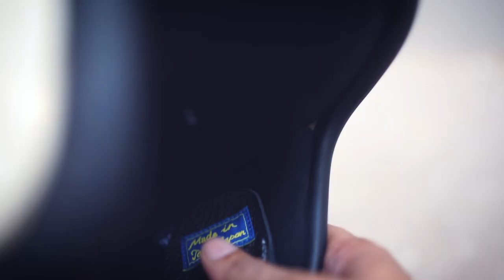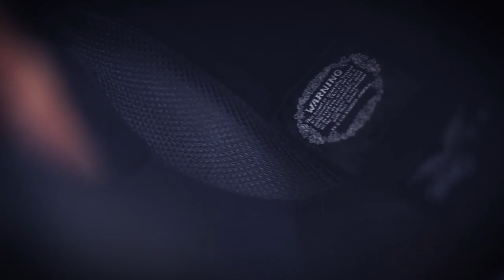Helm Motor Kustom MotoVlogAPUNK Eps.6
Motovlog episode ke-6 saya nih. Ceritanya di MV kali ini saya berbagi cerita soal helm, khususnya helm yang saya suka. silakan tonton versi lengkapnya, hanya di MotoVlog Episode 6 berjudul

Cheers!